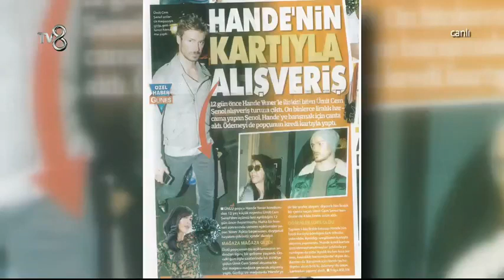Hande Yener'e sevgilisinden barışma hediyesi!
NEW TV İyi Seyirler Diler...

Ünlü popçu Hande Yener'e ayrıldığı sevgilisi Ümit Cem Şenol'dan barışma hediyesi geldi.
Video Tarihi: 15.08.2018